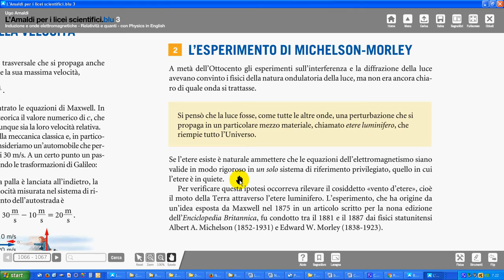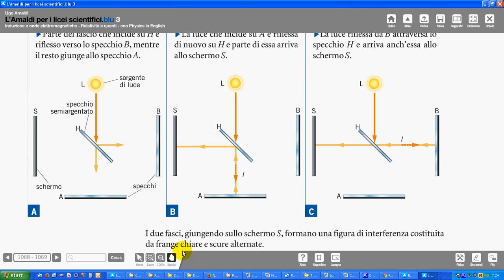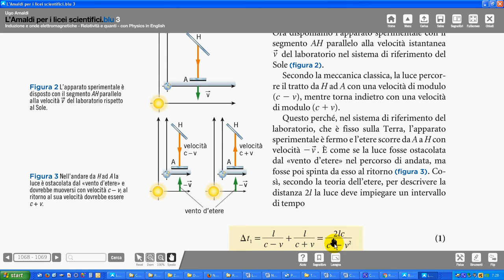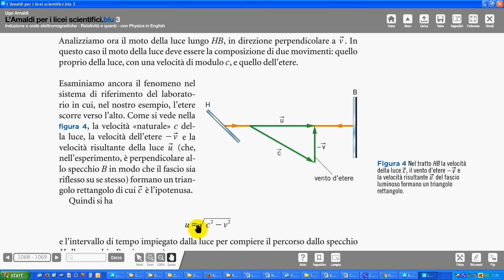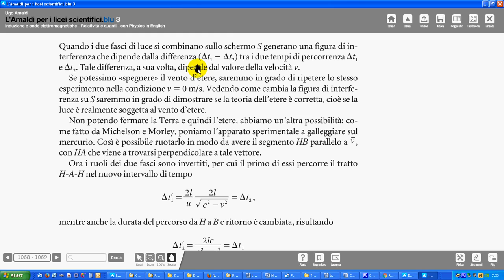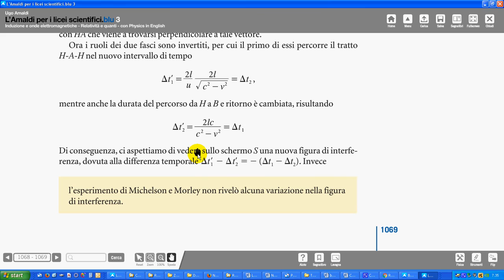22 esp Michelson Morley Amaldi